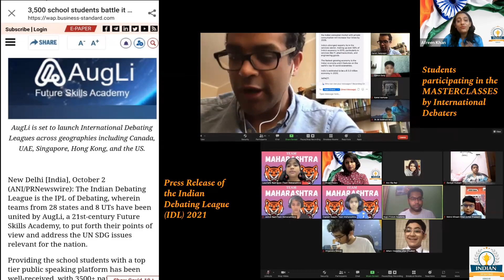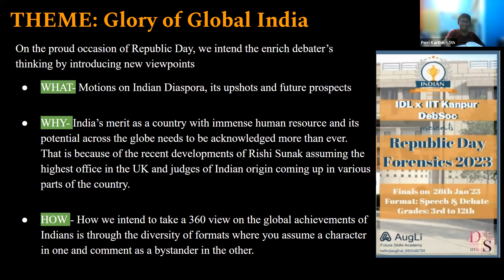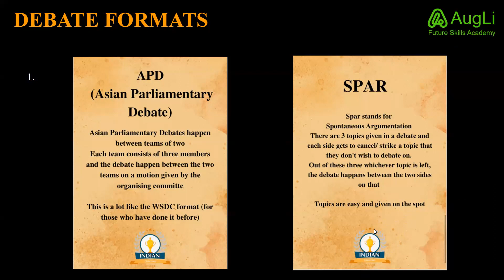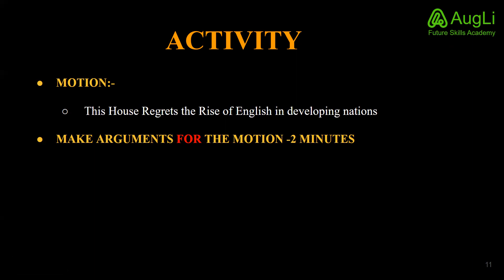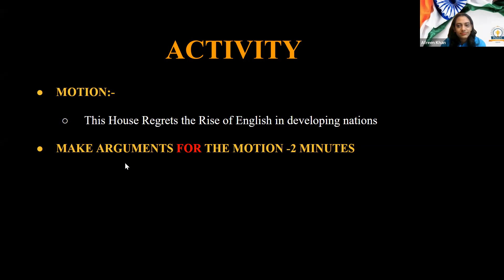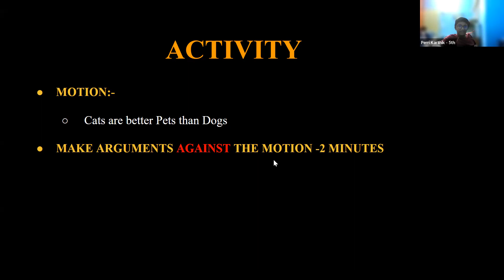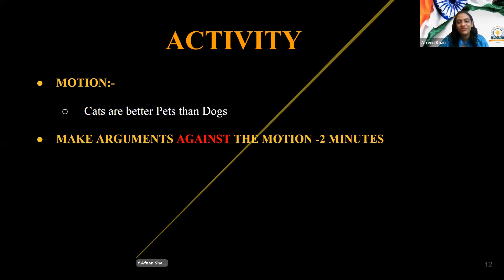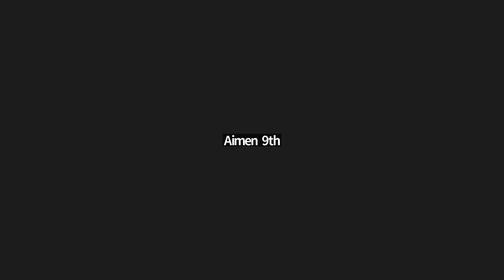Republic Day Forensics Orientation